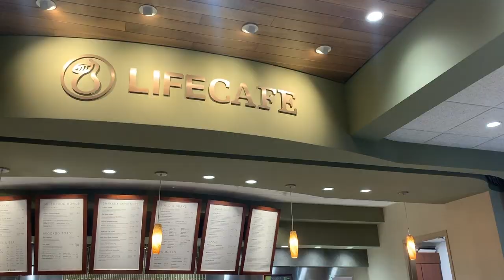Vlog Day 1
This is a 13 minute story of what happens when I get bored and decide to make a whole youtube channel haha. This is just a day in the life and I thought it would be fun to do:)